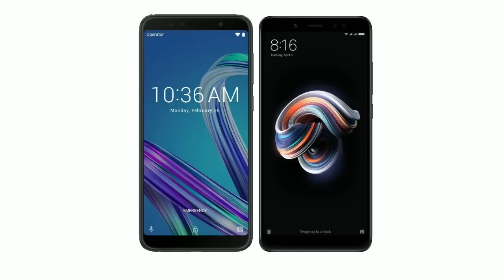Asus Zenfone Max Pro M1 Vs Redmi Note 5 Pro Compared in Telugu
In this Video Compared Asus Zenfone Max Pro M1 Vs Redmi Note 5 Pro with Side by Side Specifications.